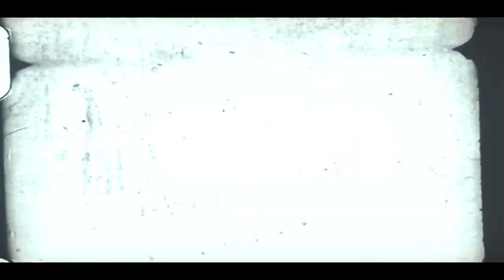[AMV] Guilty Crown - Demon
HÃY XEM BẰNG MÁY TÍNH (đeo tai nghe để có trải nghiệm tốt nhất)
AVAILABLE ON PC ONLY !
HEADPHONE RECOMMENDED (for the best experience)
I decided to make this AMV because this Anime is so beautiful that truly inspired me
Imagine Dragons - Demons: